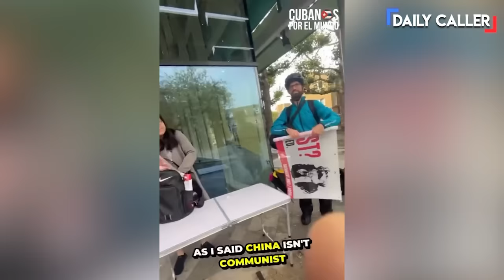Communist Students OWNED in 3 Minutes Flat 🙌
A Cuban native approached a group of communist students—they quickly got owned.